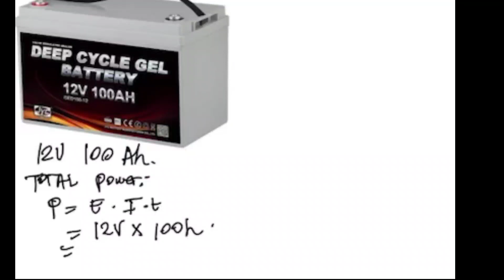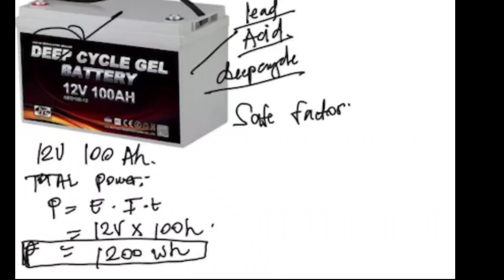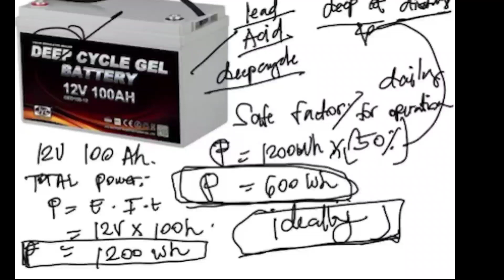anong kayang paganahin ng 100 ah battery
sacred sun, narada, rocket, solar homes, levtop sun,gl gsl. all lead acid batteries